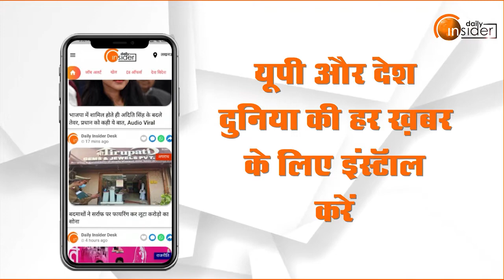Ayodhya: आचार्य Satendra Das ने सुनाई विवादित ढांचा गिराने जाने और रामलला को छुपाने की दास्तां...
आचार्य Satendra Das ने सुनाई विवादित ढांचा गिराने जाने और रामलला को छुपाने की दास्तां..|DailyInsider